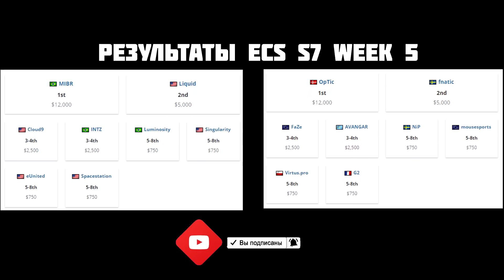Лучшие моменты ECS Сезон 7 - Week 5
♫ Intro: Jungle - busy earnin
♫ Outro: I Know Leopard - useless